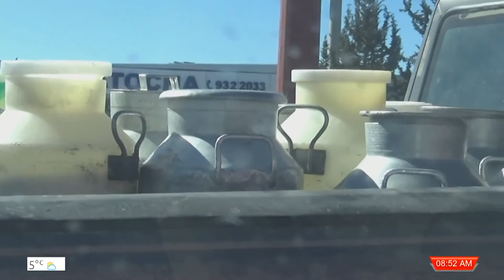En aumento casos de infecciones respiratorias en niños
La Neumóloga Pediatra, Indira Fabiola Cásarez Sánchez, dio a conocer que han aumentado casos de infecciones respiratorias en niños, se desconoce si se tengan casos de Covid-19, debido a que a los menores de edad no se les realiza pruebas.

Señaló que al hospital llegan niños con Neumonías, bronquiolitis y problemas respiratorios, derivado de la temporada invernal.

En comparación al año pasado los casos son más frecuentes por lo que recomienda que sean vacunados contra la influenza como medida de prevención, así como evitar lugares con aglomeración y continuar con el uso de cubrebocas, lavado de manos y uso de gel antibacterial.